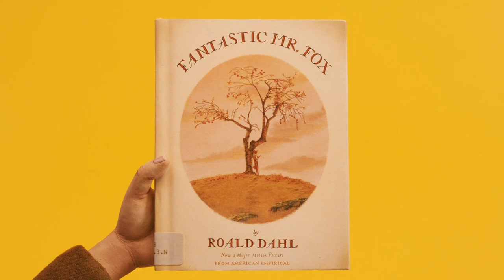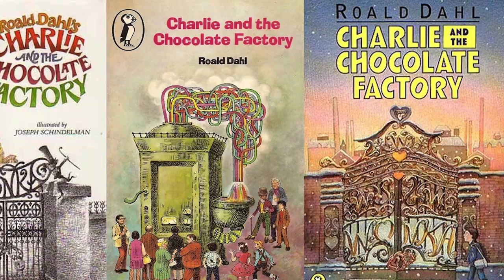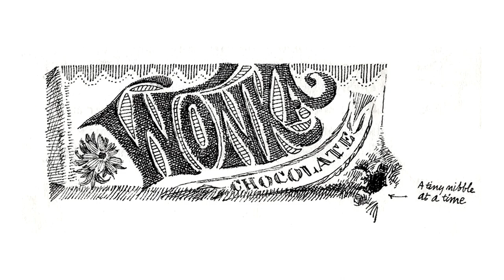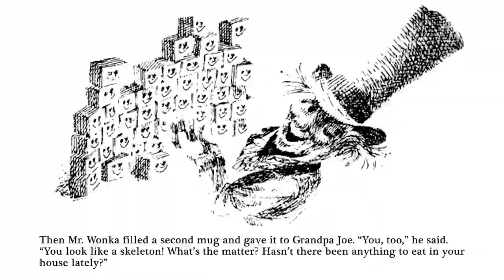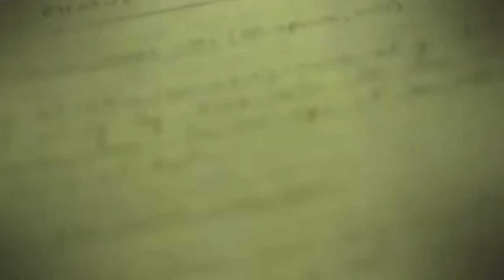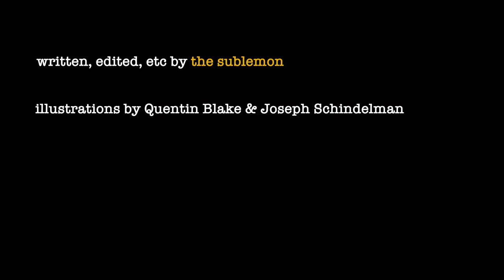Willy Wonka and the Inventor Mindset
Adapted from a 2017 blog post, this video explores what makes the 1971 Willy Wonka and the Chocolate Factory an interesting and unusual rendition of a Roald Dahl story.

Visual sources:

- Illustrations for Charlie and the Chocolate Factory by Joseph Schindelman
- Illustrations for Matilda and Charlie and the Chocolate Factory by Quentin Blake
- Quotes from Charlie and the Chocolate Factory (1964) by Roald Dahl.
- Willy Wonka and the Chocolate Factory (1971). Directed by Mel Blanc. Distributed by Paramount Pictures.
- Footage from an unknown 1971 promotional film for Willy Wonka and the Chocolate Factory. Uploaded by Hbvideos on Youtube
- The BFG (1989). Directed by Brian Cosgrove. Distributed by ITV.
- The Witches (1990). Directed by Nicholas Roeg. Distributed by Warner Bros.
- Matilda (1996). Directed by Danny DeVito. Distributed by Sony Pictures Releasing.
- James and the Giant Peach (1996). Directed by Henry Selick. Distributed by Buena Vista Pictures (International) and Guild Film Distribution (UK).
- The Fantastic Mr. Fox (2009). Directed by Wes Anderson. Distributed by 20th Century Fox.
- The Marvellous World of Roald Dahl (2016). Directed by Andrew Thompson. Distributed by BBC Two. Uploaded by ScienceDoc on Youtube